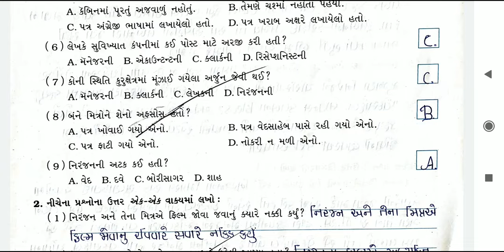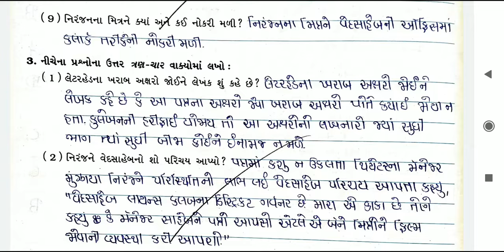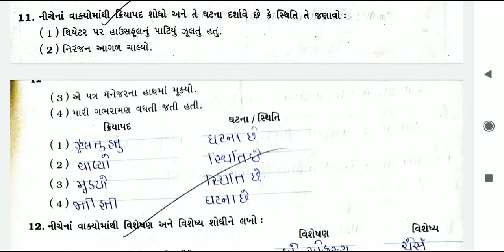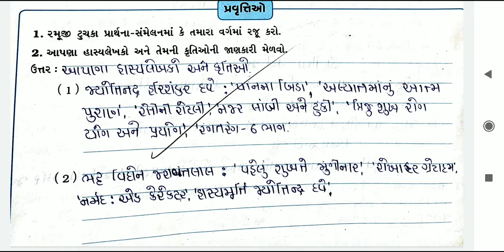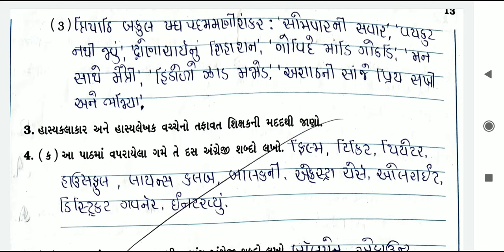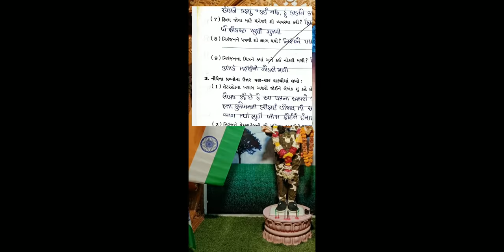ધોરણ- ૬, વિષય- ગુજરાતી, પાઠ-૧૧ એક જાદુઈ પત્રની વાર્તા, સ્વાધ્યાય પોથી સોલ્યુશન